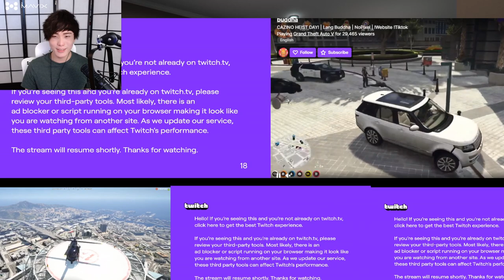MiKiKeiVod "SYKKUNO" (Part.1) chillin day with nothing crazy happening Yuno Sykk GTA RP ^_^ 03|01|22